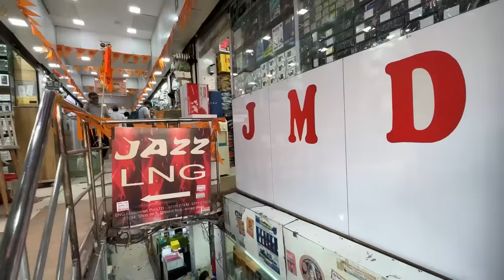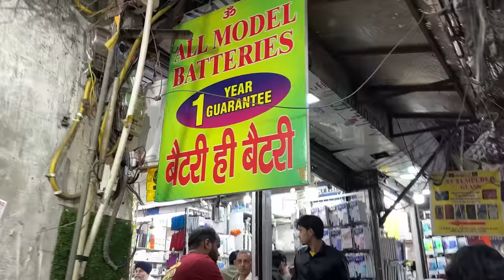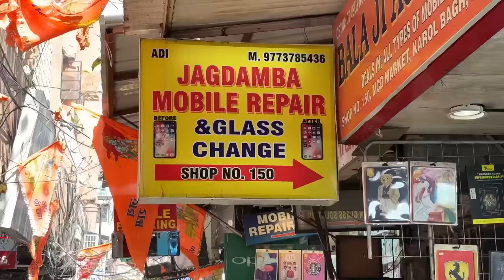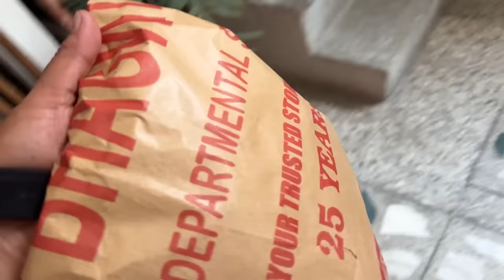😝 SE CANCELA EL PLAN DE REGALAR GUJIAS CON MI SUEGRA!! LE QUEDARON DELICIOSAS 🥳 (vamos a Delhi)